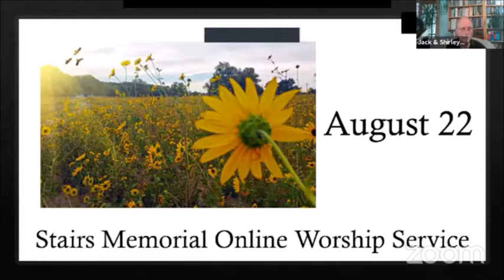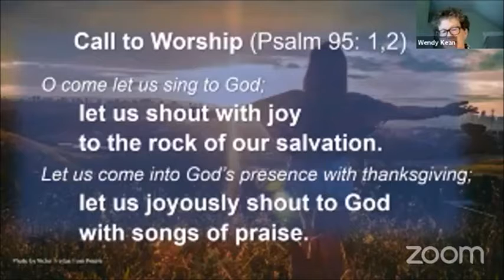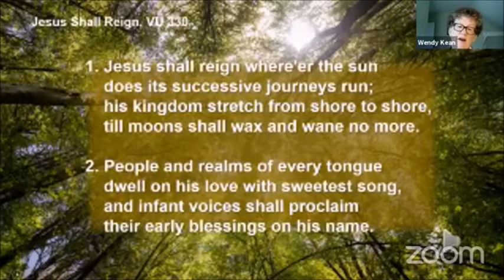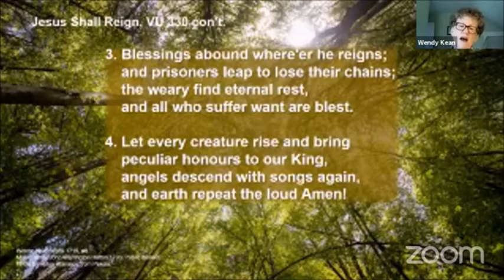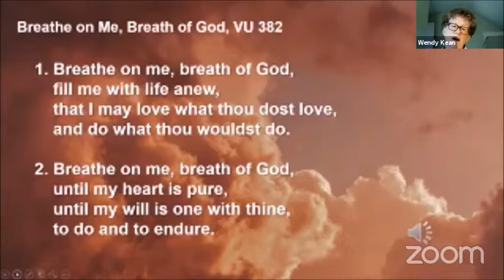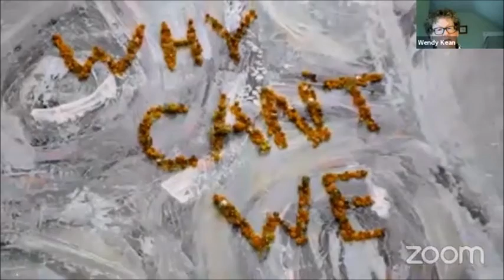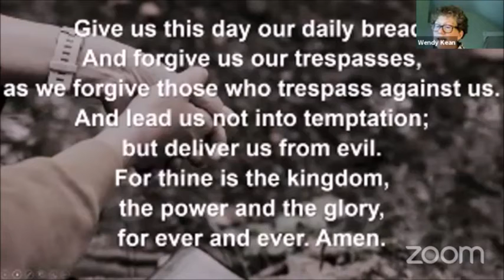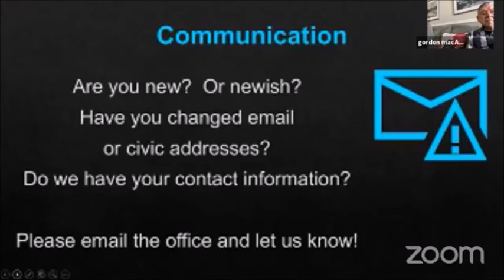Worship August 22nd 2021